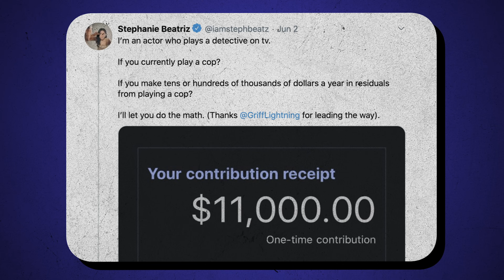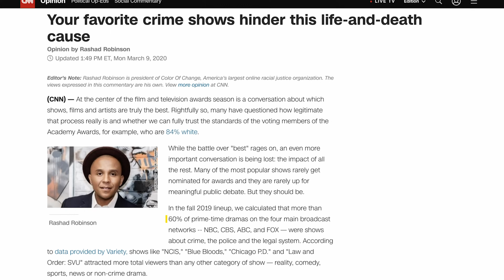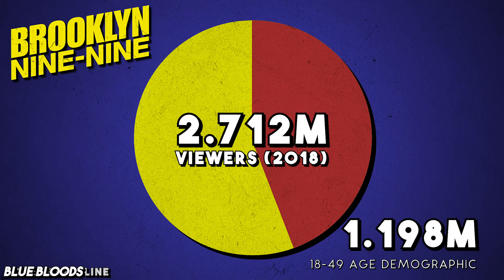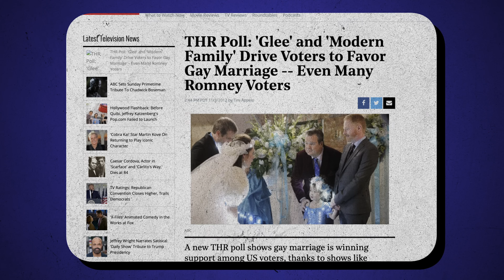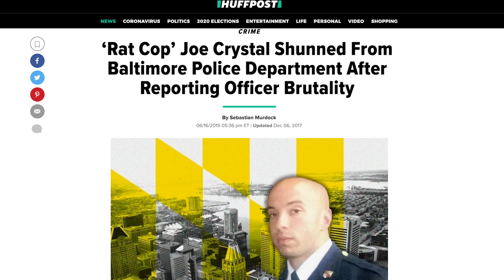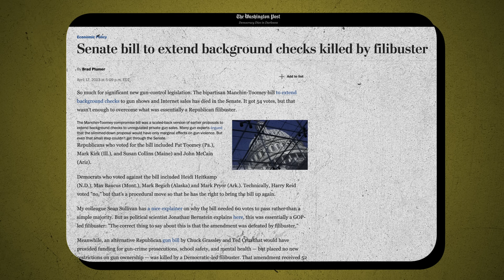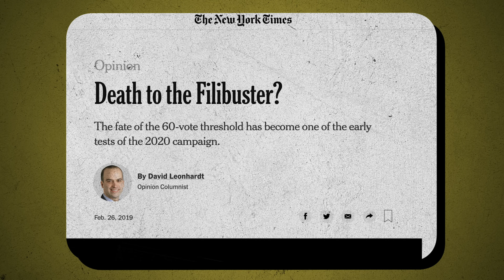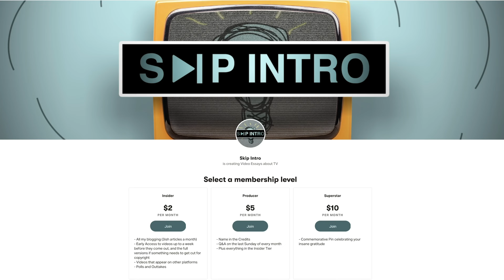Brooklyn Nine-Nine, Michael Schur, and Incrementalism | Copaganda Episode 3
Should we tear down the system? Nah, you've had enough to eat today.

0:00 - Introduction
3:23 - Why Is Brooklyn Nine-Nine a Cop Show?
7:57 - Educating Its Audience
14:02 - Michael Schur and the Arc of Justice
19:41 - And in Food News, You've Had Enough To Eat Today
23:49 - Future of the Nine-Nine